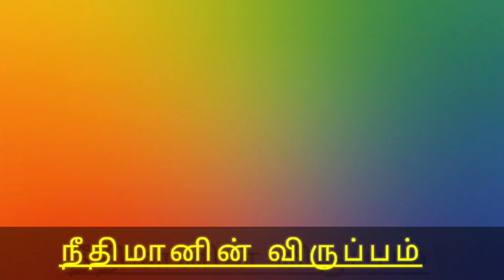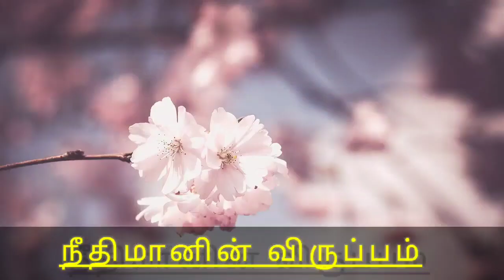கர்த்தருக்கு பயபடுதல்!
ஆவிக்குரிய மன்னா!